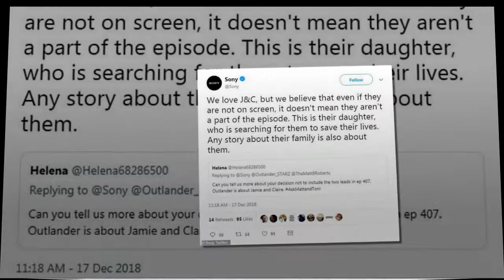Outlander executive producers reveal why they left leads Claire and Jamie out of the latest episode